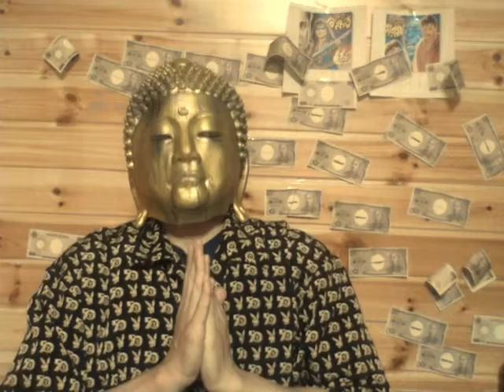34歳独身女性のイメージはどうでしょうか？「お悩み相談」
未踏大仏のお悩み相談

人それぞれですけど
注　（動画の内容を本気にしないでください）